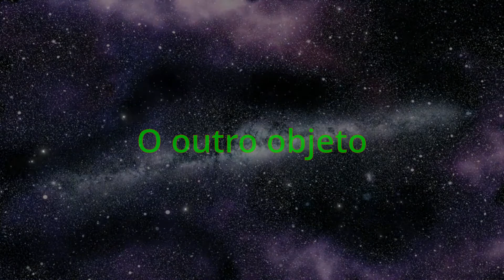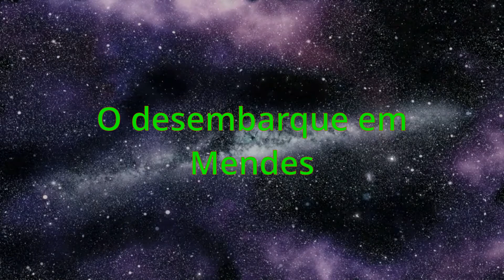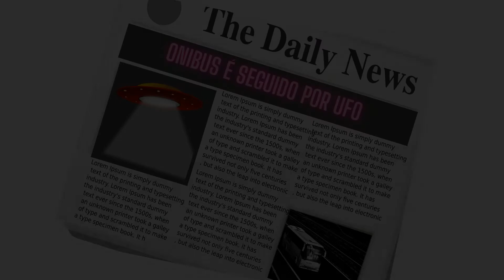Ônibus seguido por ufos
Ufos seguem Ônibus entre Valença e  Mendes.

Ufos seguem Estudantes em Ônibus pra Mendes, causando apreensão ao motorista e passageiros e tornando inesquecível está viagem.

Temos vídeos todas as terças feiras às 18:00hs.  E o Plantão Alienígenas que traz as últimas notícias a qualquer momento.